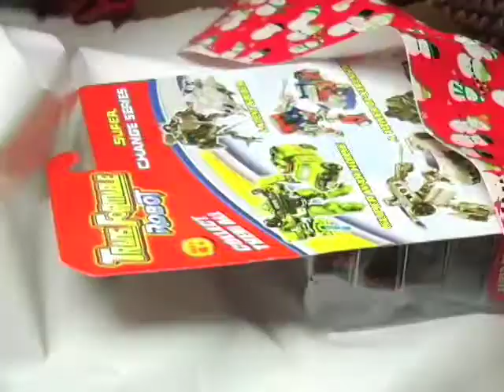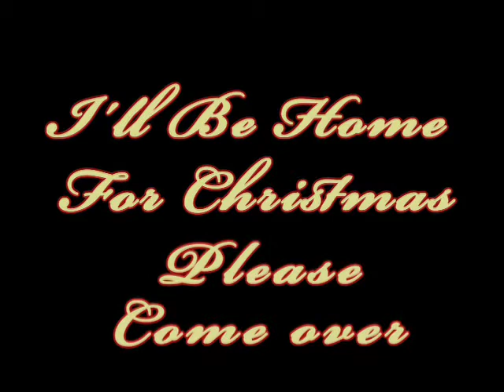xmas morning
Willy's Christmas morning is observed.